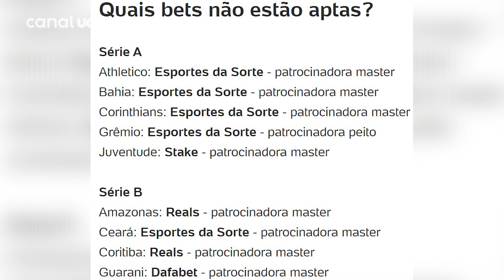BETS DE CORINTHIANS E MAIS 4 TIMES DA SÉRIE A NÃO PODEM OPERAR; VEJA LISTA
A Esportes da Sorte, que patrocina o Corinthians e outros três times da Série A no futebol masculino, não está na lista das bets autorizadas a operar no Brasil a partir de 11 de outubro. A Stake, parceira do Juventude, também é ausência entre os mais de 170 sites exibidos.